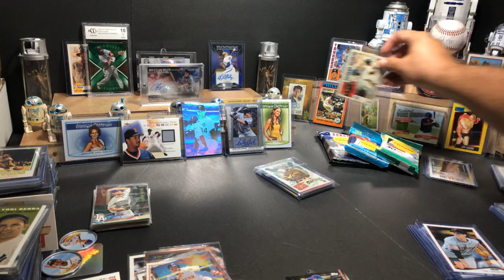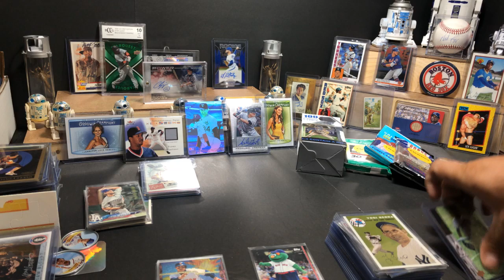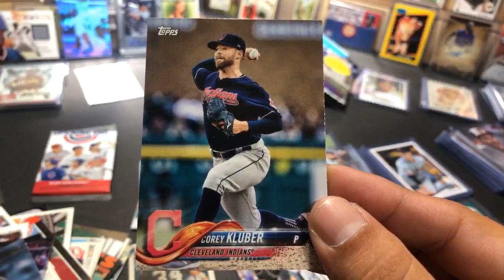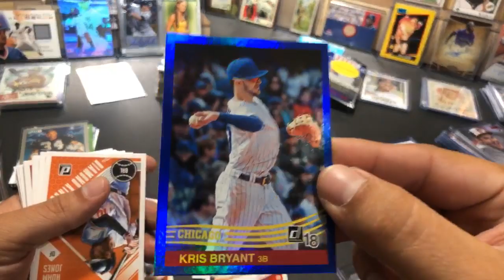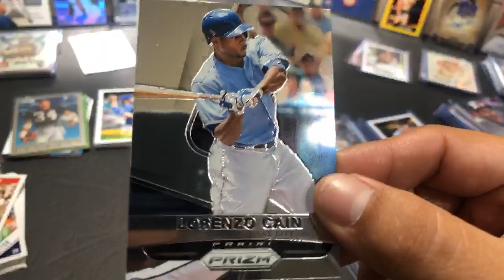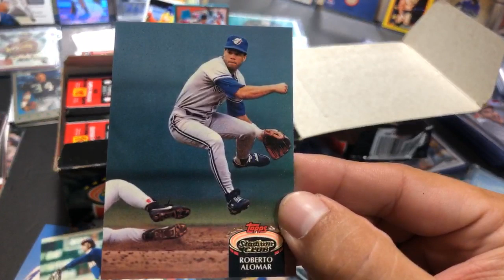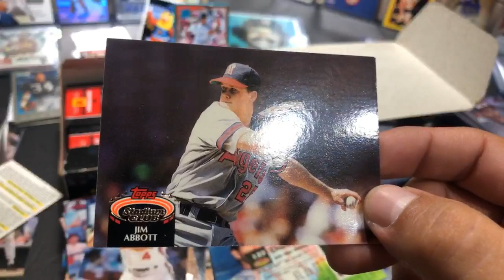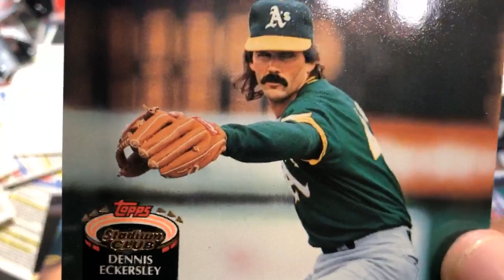Sorting Cards Shooting the Breeze